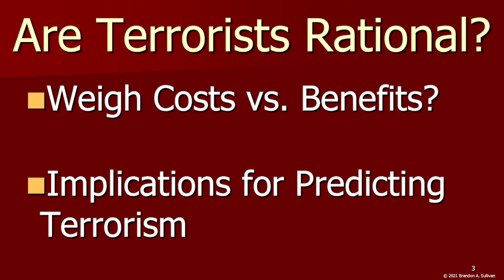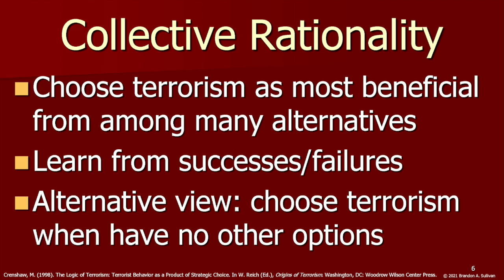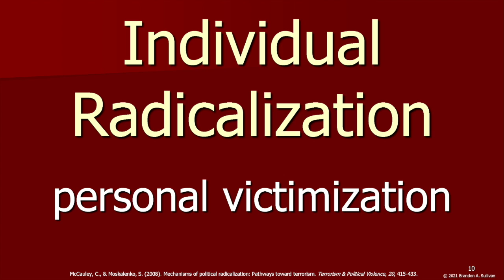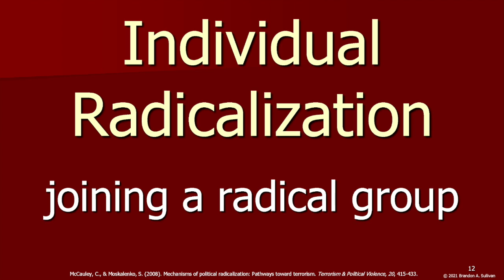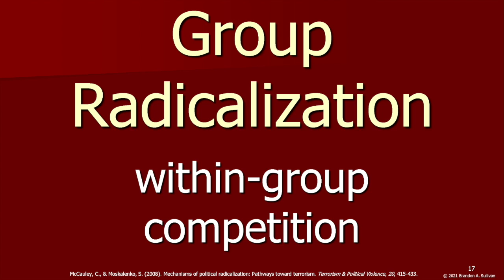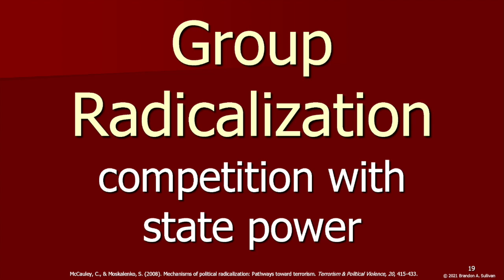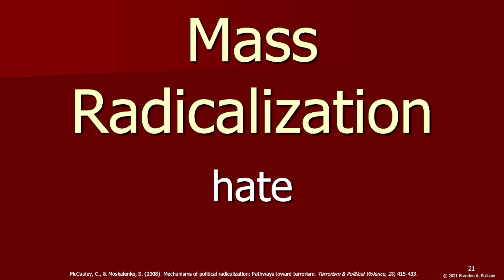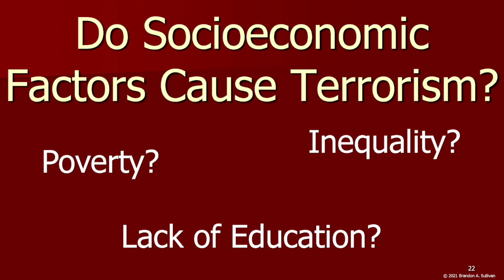Explaining Terror & Radicalization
0:00 What are the Implications?
0:24 Are Terrorists Rational?
0:46 Why Do Rational Actors Choose Terror? Costs vs. Benefits
1:54 Collective Rationality
2:36 Are Terrorists Irrational?
3:50 Mechanisms of Radicalization (McCauley & Moskalenko)
4:29 Personal Victimization (Individual Radicalization)
5:08 Political Grievance (Individual Radicalization)
5:59 Join an Extremist Group (Individual Radicalization)
6:43 Women & Terror
7:29 Children & Terror
8:05 Extremity Shift in Like-Minded Groups (Group Radicalization)
8:27 Extreme Cohesion When Under Threat or Isolated From Others (Group Radicalization)
8:59 Within-Group Competition (Group Radicalization)
9:26 Competition for the Same Base of Support (Group Radicalization)
10:01 Competition with State Power (Group Radicalization)
11:06 Jujitsu Politics (Mass Radicalization)
11:53 Hate (Mass Radicalization)
12:49 Do Socioeconomic Factors Cause Terror?